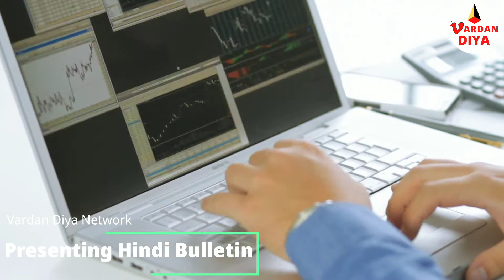नौकरी करने वालों को मिलेगा ₹700000 का इंश्योरेंस